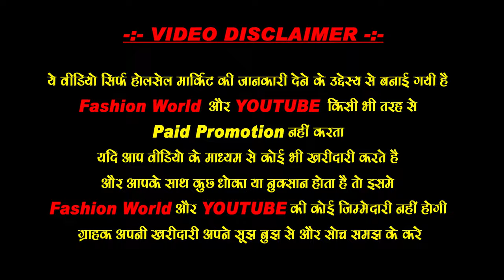Crockery & All Kitchen Items - LATEST SADAR CROCKERY MARKET || SADAR BAZAR WHOLESALE DELHI AADYA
LATEST SADAR CROCKERY MARKET || SADAR BAZAR WHOLESALE DELHI AADYA

This Video is made for Education Purpose only to give Market related Information. Fashion World  & YOU TUBE is not be responsible for any Profit or Loss in any kind of Fussiness. Its all depend on Customer's Business Plan & Hard Work before buying anything. Must research Market

from your side before any kind of Business.

How To Find YouTube Searchable Topics

kitchen items wholesale market in delhi